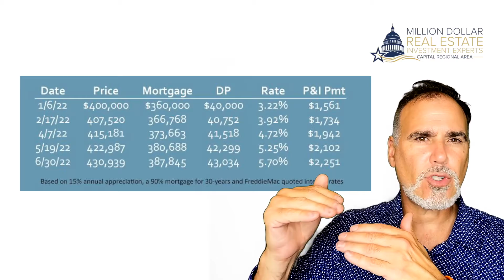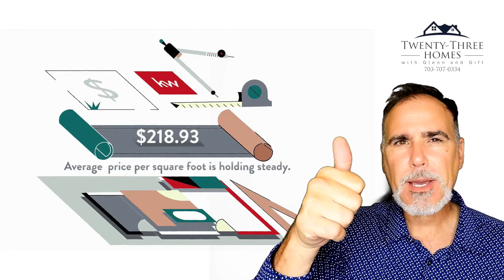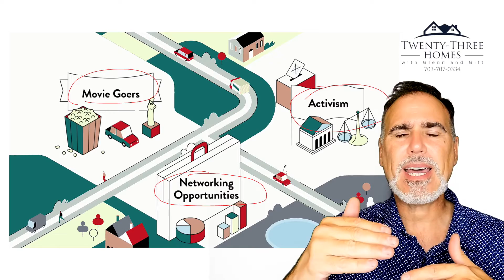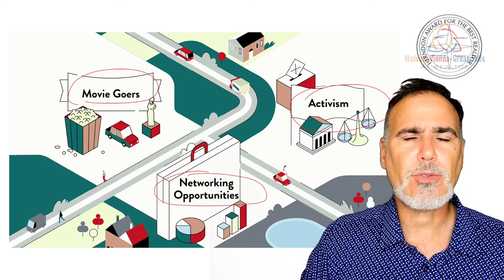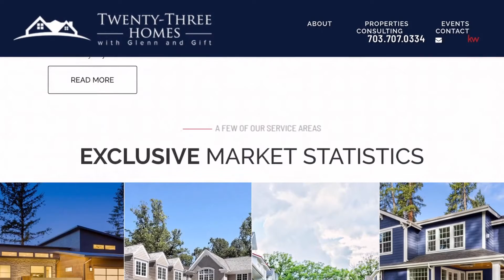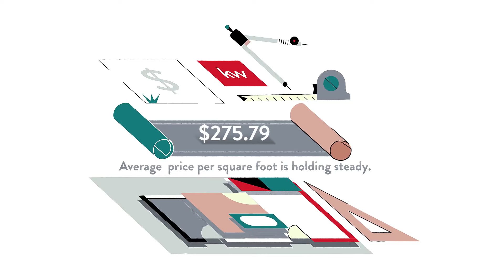Pros and Cons of Living in One Loudoun, Ashburn, VA, US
Pros and Cons of Living in One Loudoun, Ashburn, VA, US Video Real Estate Market Update.  Presented by Twenty-Three Homes with Glenn and Gift.